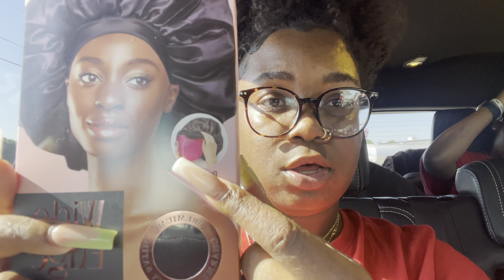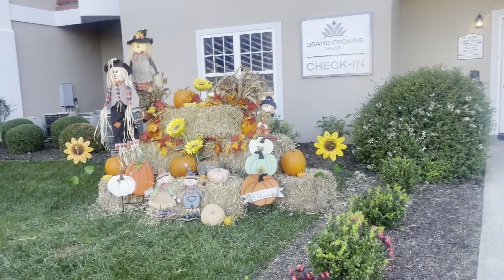vlogtober DAY 4 | ROADTRIP TO MISSOURI , FAMILY TIME , CRAZY VIEWS